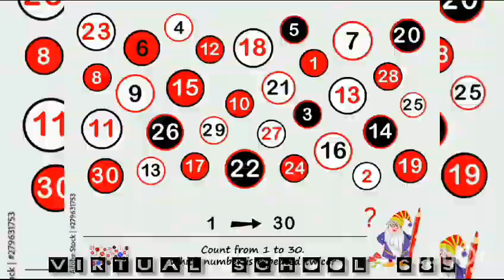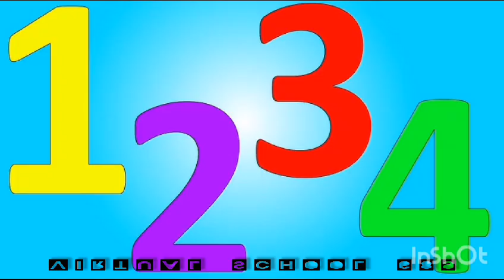||counting Series For kids|| || counting from 1 to 28|| ||virtual School 689||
learning 1 to 28
#1 to 28 numbers song
counting from 1 to 28 in english